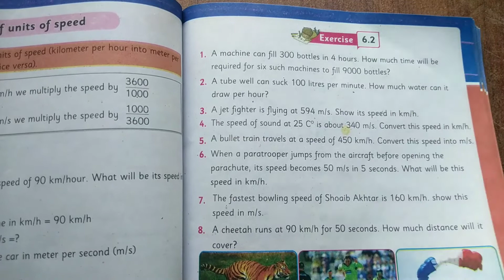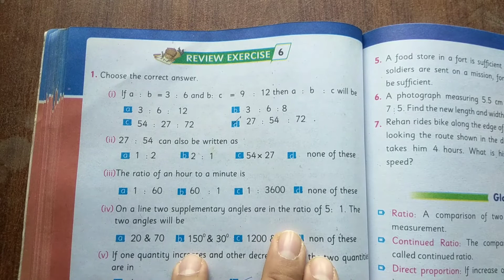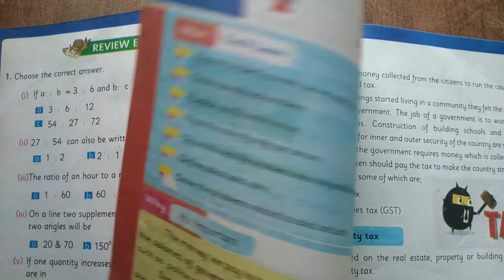class 7 math unit 6 exercise 2 | class 7 maths chapter 6 review exercise | rate | speed | inverse